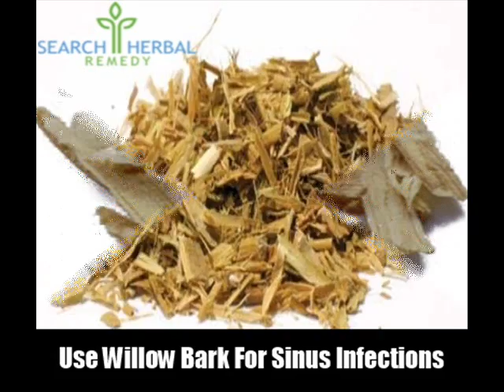7 Herbs For Sinus Infections